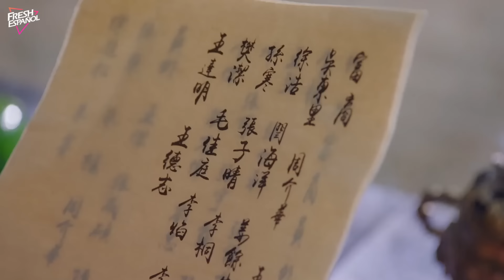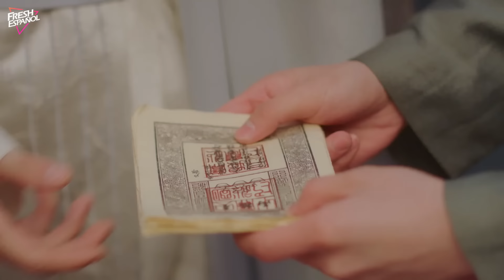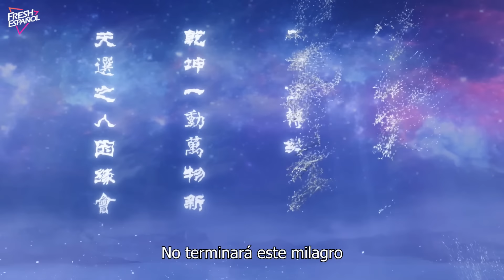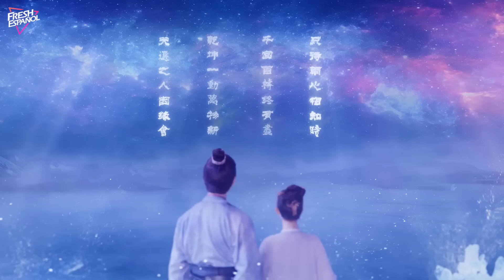[Doblado ESP] Amor en Reinicio EP12 | Mi Amor llega Después de que hubiéramos muerto varias veces ~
Sinopsis:
Para proteger a su hermana mayor, Yue Ling, la princesa más joven de Dongyu, fue casada en el país de Beishuo. Sin embargo, se casó con Zhou Shi Yu, el Príncipe del Norte de Beishuo, con quien no estaba destinada en un principio. El viaje a la capital de Beishuo estuvo lleno de repetidos asesinatos, pero se salvaron cuando un misterioso colgante de jade activó la Puerta del Tiempo, lo que permitió a Yue Ling y Zhou Shi Yu reencarnarse repetidamente y mejorar, pasando de esforzarse por cambiar su destino a cargar con la causa nacional. Durante este tiempo de crecimiento, se enamoraron.

Episodios: 23

Géneros: Histórico, Romance, Drama, Fantasía

Subtítulos: Español [CC]

Idiomas de audio: Español

Director: Guo Hao

Protagonistas:
Hankiz Omar como Princesa Ashina Yue Ling
Yan Xu Jia como Zhou Shi Yu / Príncipe del Norte de Beishuo
Zhang Jia Yuan como Príncipe Ashina Xing Yi
Huang Qiao como Su Nian
Ma Si Han como Zhou Zhi Xuan / Príncipe del Sur de Beishuo

Traducción realizada con la versión gratuita del traductor DeepL.com